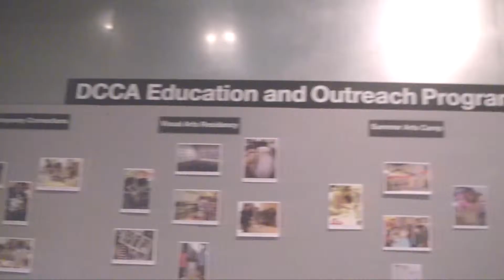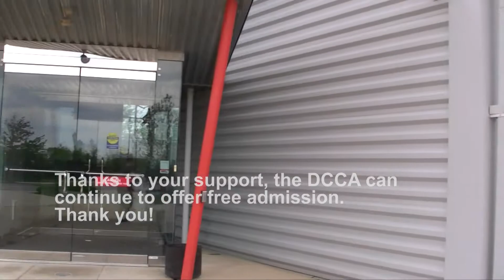DCCA Promotional Video 2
Promotional Video for the Delaware Center for the Contemporary Arts

Edits made as per request.